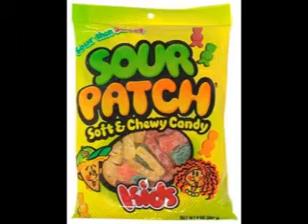Paddington Is Bored #6: New Super Mario Bros. 2 Final Boss!!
In This Week's PIB, Paddington Manages To Complete New Super Mario Bros. 2!

NEW REGULAR EPISODE COMING NEXT WEEK!!